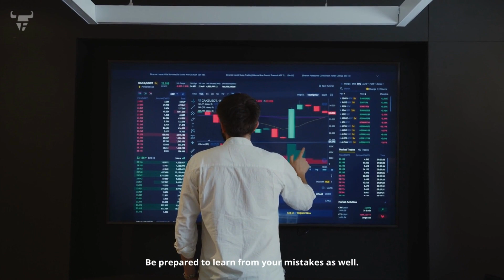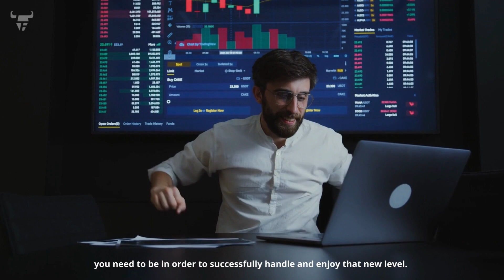DAY TRADER MOTIVATION 2024 | TRANSFORM YOUR TRADING MINDSET, MANIFEST YOUR DREAM LIFE! 💭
This is a Trading Motivational video for Traders (Forex, Stocks, Crypto, Commodities) to uplift and inspire you, as you continue to work towards your goals and dreams. Listen to it often!!

Learn how to become a successful day trader today!